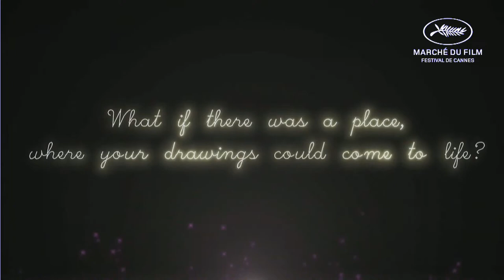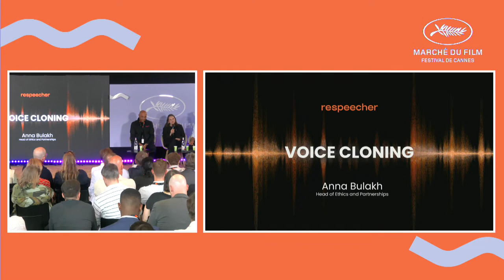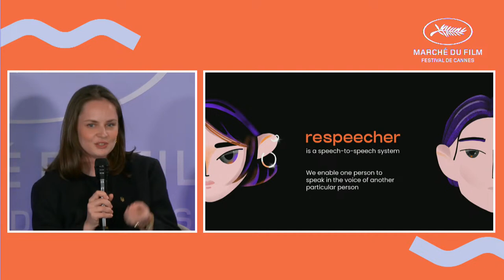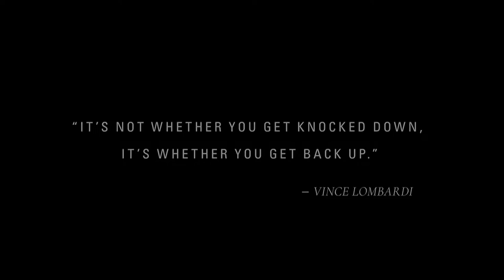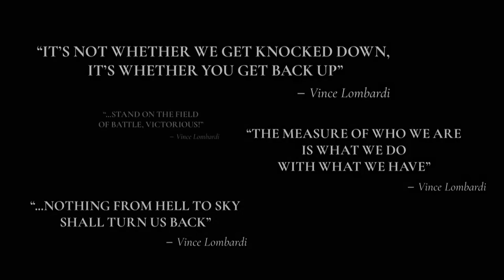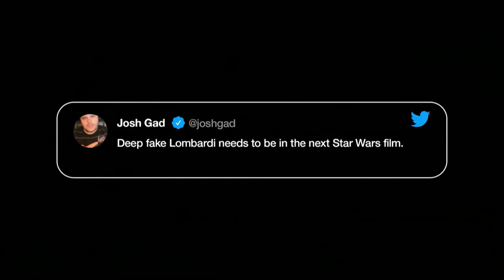Cannes Next | AI Apocalypse or Revolution? Rethinking Creativity, Content & Cinema in the Age of AI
In 2023 alone, the growth of AI tools has been nothing short of astonishing. With ChatGPT reaching a whopping 100 million users and Dalle E and Midjourney becoming household names, the generative and creativity-driven AI era is here to stay. AI has emerged as a transformative force, revolutionizing industries and reshaping how we manage and perceive creativity, content, and cinema. The boundaries between human imagination and machine capabilities are blurring, opening up a realm of limitless possibilities. But on the other, the film industry finds itself at a critical juncture. The exponential growth of AI tools raises questions about human creativity's future. How will these tools shape how we produce, consume, and interact with content? What ethical challenges must we navigate to ensure the responsible integration of synthetic media into our artistic endeavors?

Hear from serial entrepreneur Hovhannes Avoyan and the founders behind the revolutionary creativity platform Picsart where creativity will evolve with AI tools. Explore where synthetic audio with Anna Bulakh, the ethics expert from Respeecher, behind the voices of Darth Vader and many loved characters in the Star Wars universe. Plus, explore the most thrilling AI tools, including his brainchild, ReReview AI, and its transformative impact on online content and cinema from Sander Saar, the visionary futurist, and strategist.

In this hour-long panel session, we invite you to embark on a journey of discovery, exploring the cutting-edge developments in AI and its profound impact on creativity. Brace yourself for an energizing discussion as our panelists share their visionary insights, bold predictions, and thought-provoking perspectives. Together, let us reimagine the future of creativity, content, and cinema in this age of AI.